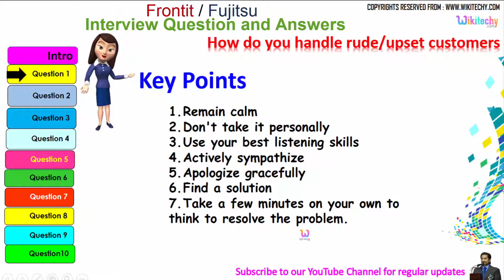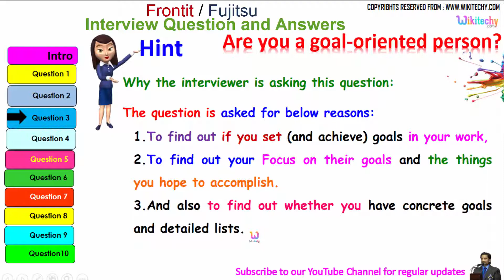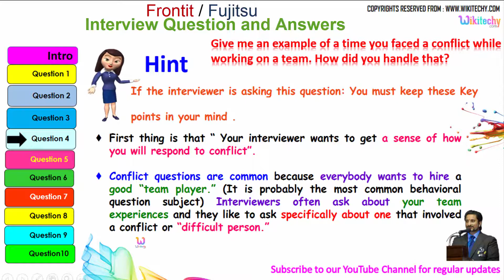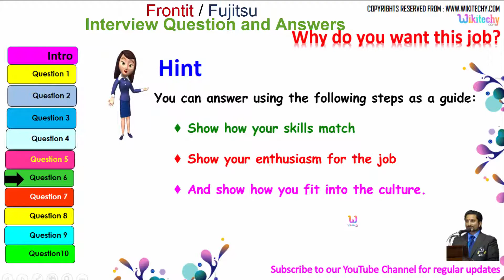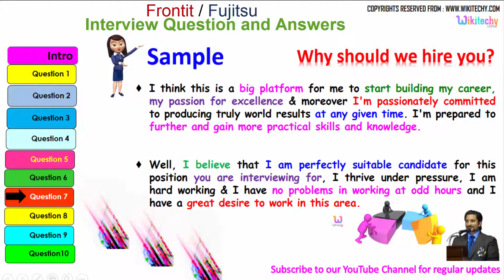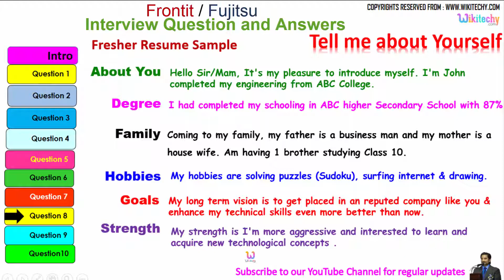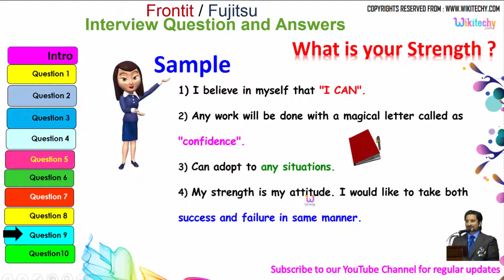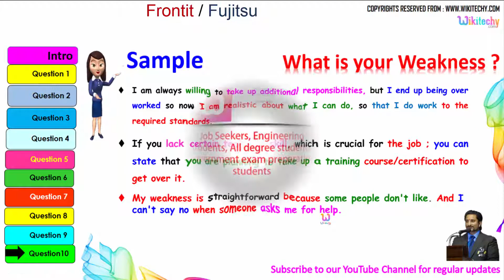jobs | Frontit | fujitsu careers | FrontIT UAB | fujitsu recruitment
jobs | Frontit  | fujitsu careers | FrontIT UAB | fujitsu jobs Working at Frontit | fujitsu recruitment

Fujitsu Interview Questions
Fujitsu Interview Questions in Pune,India
Fujitsu Consulting India Interview Questions and Tips
Interview Questions at Fujitsu Services.